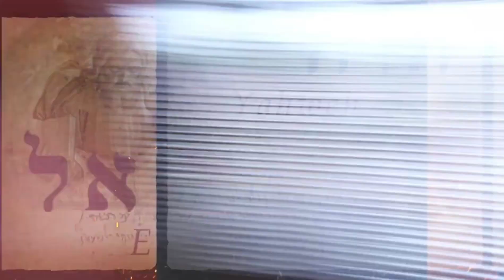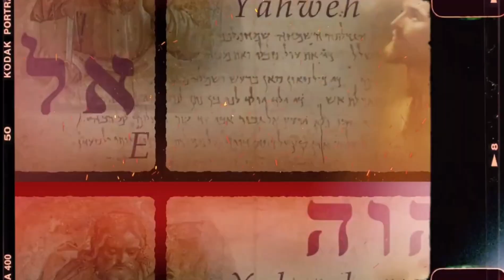Team Godsway | mag anak na ginagambala ng mangkukulam lumapit kay San Gabriel